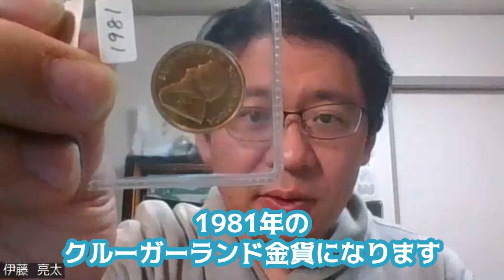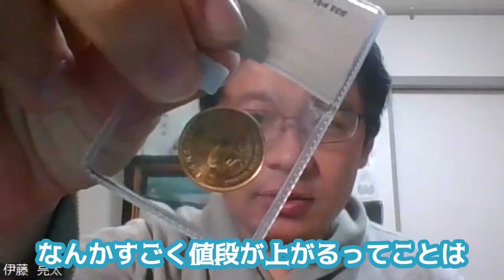南アフリカの地金型金貨クルーガーランド金貨の魅力を1/4オンスで解説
今回は、南アフリカのクルーガーランド金貨について、前回とは異なる解説を行っています。1/4oz金貨をもとに解説しています。地金型金貨っていいですねー。